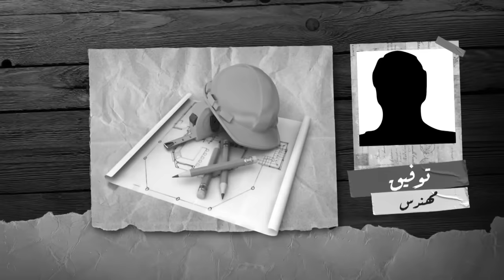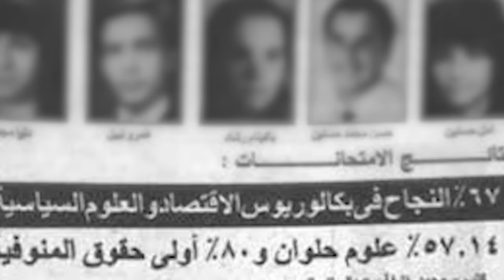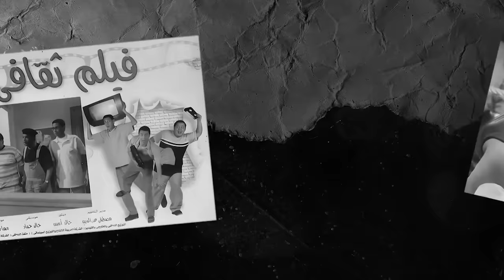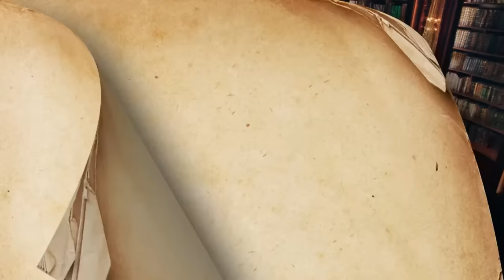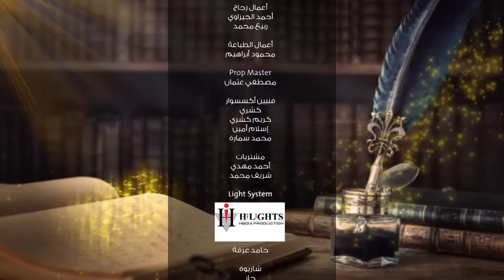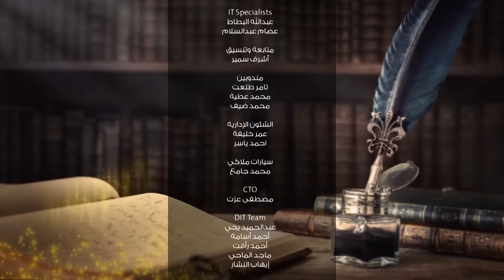برنامج السيرة - جمال العدل - الجزء الأول - الحلقة كاملة | وفاء الكيلاني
برنامج السيرة ضيف الحلقة الفنان جمال العدل مع وفاء الكيلاني - الحلقة كاملة
Elseera - Gamal El Adl - Full-Eps - Wafaa El Kilani

برنامج السيرة تقدمه الإعلامية وفاء الكيلاني تستضيف نجوم الفن والمشاهير وشخصيات عربية وتقوم بإجراء حوار معهم عن المحطات التي مروا بها في حياتهم سواء الفنية أو الشخصية وكأنهم يكتبون مذكراتهم وتستعرض سيرتهم وتجاربهم الحياتية الملهمة وأبرز محطاتهم الإعلامية , وهذا ما تحرص عليه وفاء الكيلاني حيث تمنح كل نجم في ضيافتها فرصة تحويل قصة حياته لكتاب سيرة ذاتية يخطّ سطورها بنفسه

ﺇﺧﺮاﺝ : سيد أمين سيكو
ﺗﺄﻟﻴﻒ : إياد صالح
انتاج : سينرجي - تامر مرسي

السيرة - El Seera
El Seera  -  TV Show Wafaa El Kilani
برنامج السيرة - وفاء الكيلاني